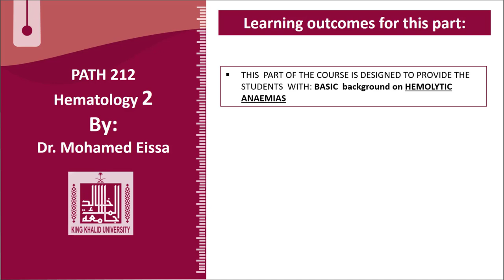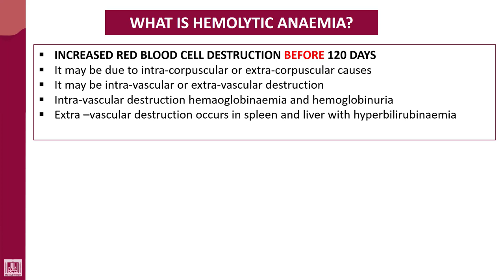Hematology - 2 | U1-L2 | What is hemolytic anaemia?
Lecture -2 : What is hemolytic anaemia?
1- Definition
2- Types